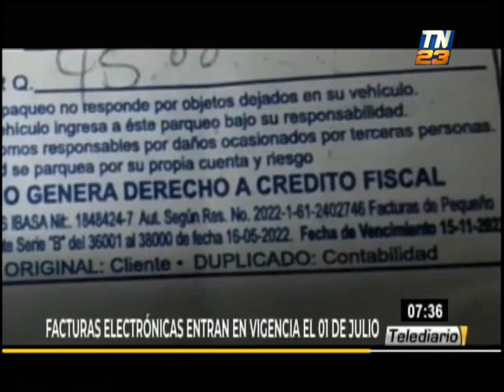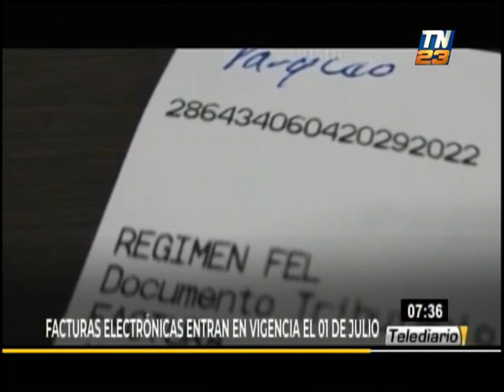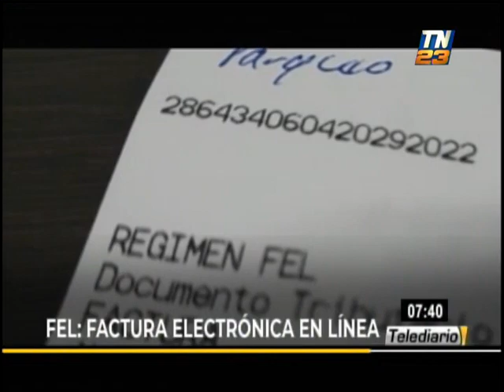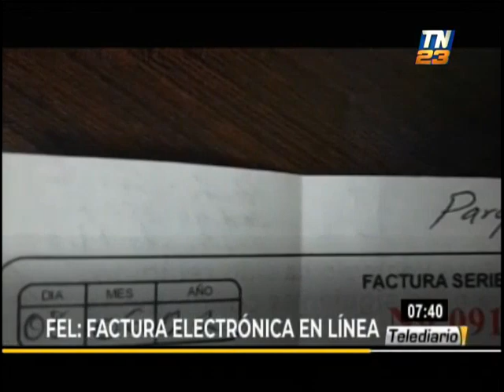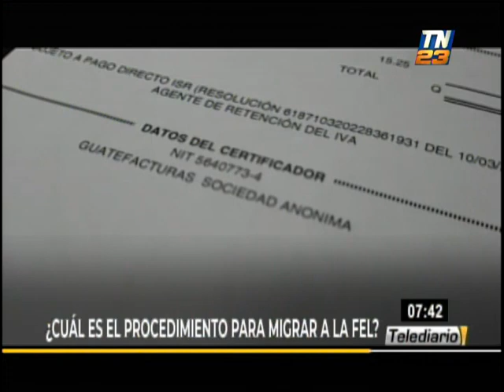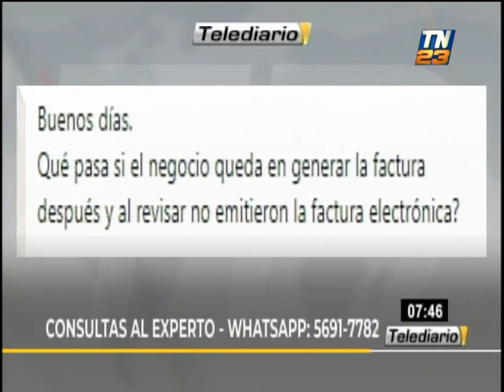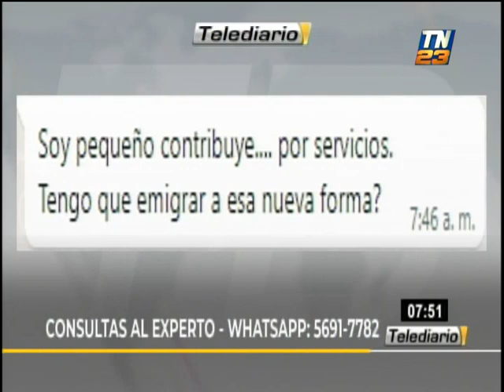Conoce más sobre la emisión de las facturas electrónicas-FEL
A partir del 1 de julio, para el régimen general, se deberá registrar las facturas electrónicas-FEL, por lo que no será necesario imprimirla, solo emitirla.